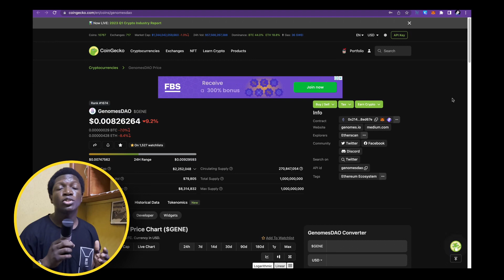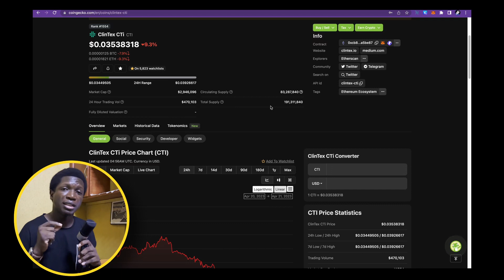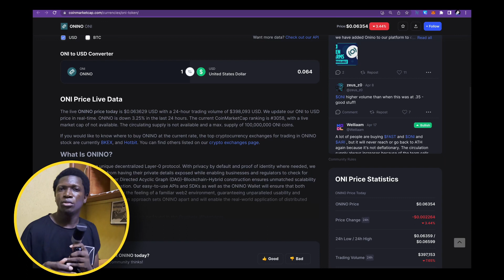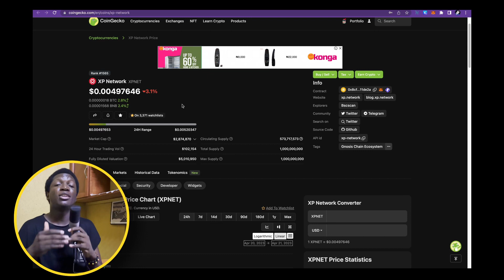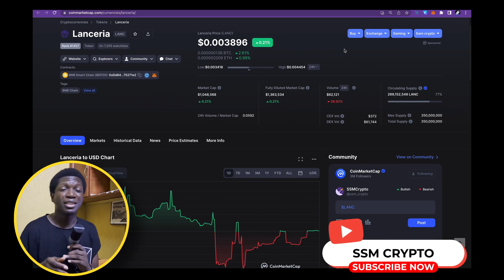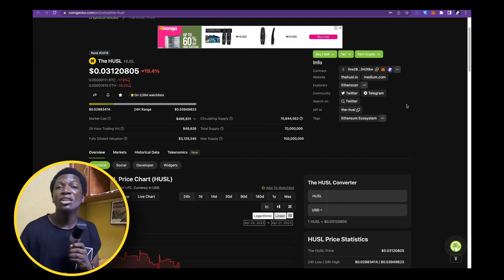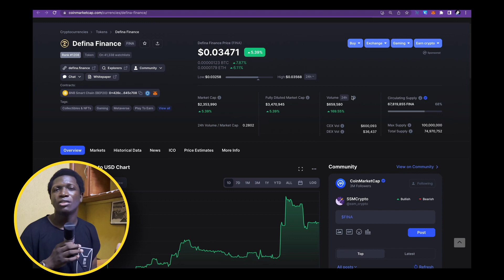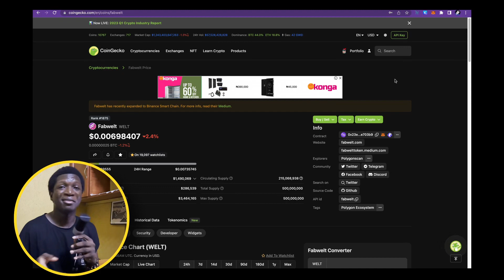BUYING THESE 10 LOWCAP CRYPTO GEMS COULD CHANGE YOUR LIFE FOREVER!!! 💥🚀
🙏Consider supporting me and my channel by donating;
🪙Bitcoin (BTC):
1PEhS3SZKbNhDy9zjLrsfndd6FoYYA24p
🪙USDT/BUSD/BNB/ETH:
0x706A8eB3c77319d89EdC7b7B7B456F3195c83A65
🪙Solana (SOL):
7aip1EiFRthjLicidUXsw7j2i9ZM7Fj3goRuSqAk9eou
🪙Cardano (ADA):
addr1qx4uwszf9qk290vjhn4cgs8w7y3m0sw9699vm8g5s2gpmuryq5taxeeyhke8ekszsru3f4phsdh2jqdt3qppcsamhttqmk903m
🪙Monero (XMR):
431BLsCxVZbENATgzDXFVB8ynjr7qPaYrgKBLtjjEUJwSxMmyRV7NhWWQimFi4JiTDUwjkbAZt3YWY7ugtmyc5CxK7JSATB
🪙Litecoin (LTC):
LXT5xeHnUPRmhdnEzKCQnCmvBpekTSuz9t
🪙Tezos (XTZ):
tz1VVooHJtVjVL1vVoZhSAUSiqjGrqZfLGzd

Credits
Icons used